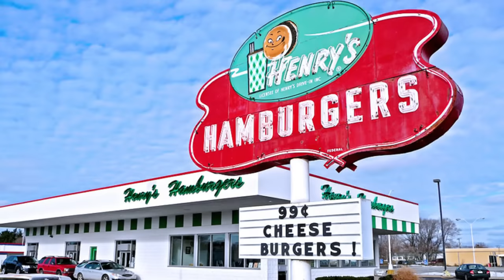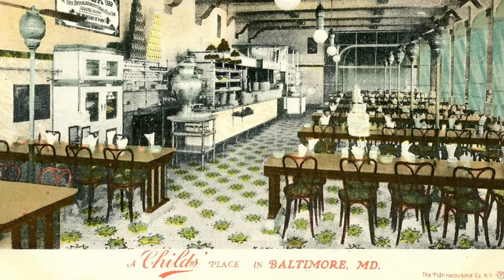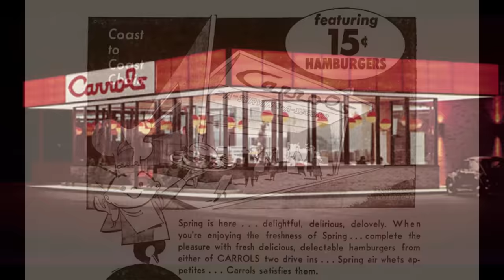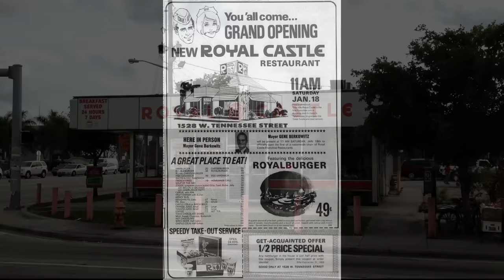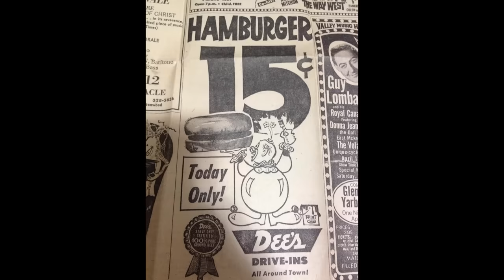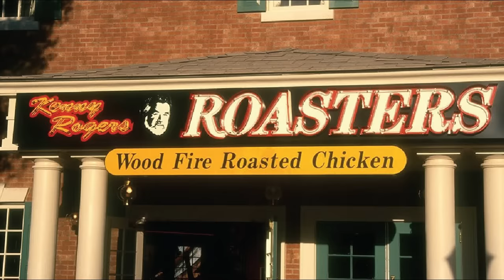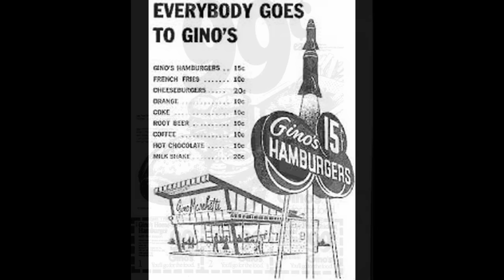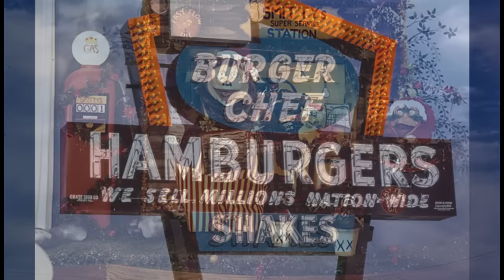15 Forgotten Fast Food Chains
Fast food has become a major industry across the world and some places such as McDonalds rule the market.  Over the years there have been many different fast food restaurants that have come and gone.  In this video we will have a look at 15 forgotten fast food chains.